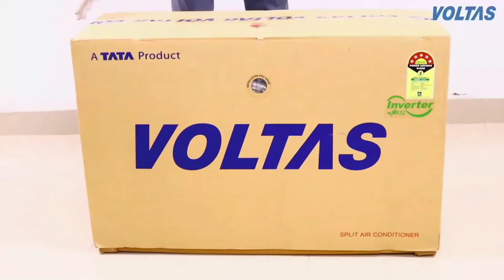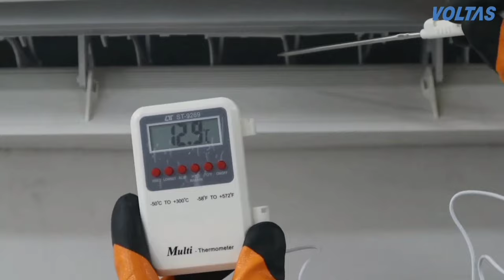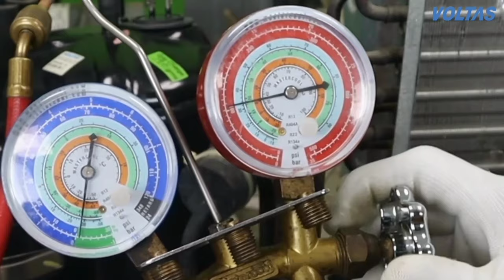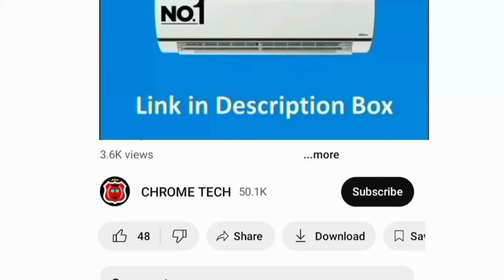Voltas AC 2024 Model Review தமிழ் 4 in 1 Adjustable Mode | Best AC in India | 1 Ton | 1.4 / 1.5 Ton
1 Ton 5 Star

1.5 Ton 3 Star
1.5 Ton 5 Star

1.4 Ton 3 Star
1.4 Ton 5 Star

2 Ton 3 Star

0.8 Ton 3 Star
1 Ton 3 Star

00:00 Introduction
00:28 features
02:50 warranty
03:00 price
03:24 value for money

Hi friends in this video contains best ac in india 2024 tamil from the trusted brand Voltas Inverter Split AC (Copper Condenser 4-in-1 Adjustable Mode Anti-dust Filter 2024 Model 123V Vectra Elite Plus Prism Platina Elegant) unboxing installation full review in tamil by official brand clips.